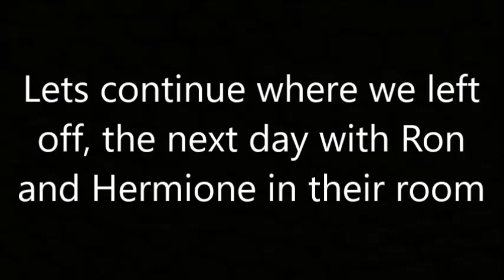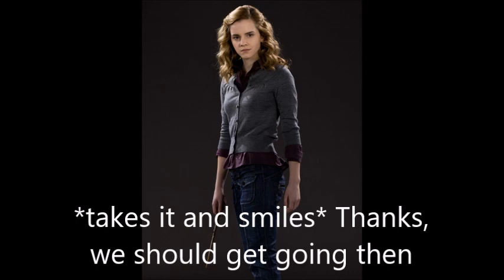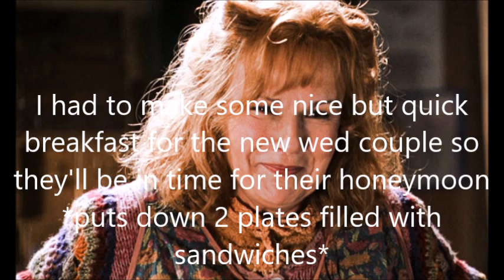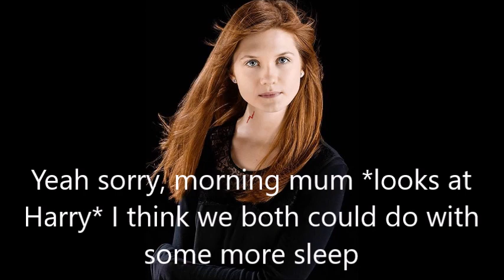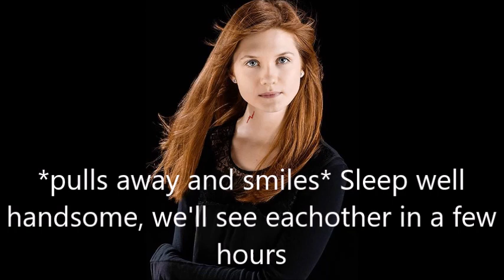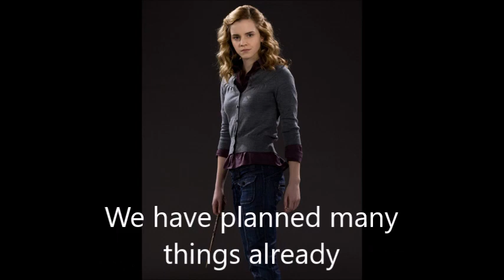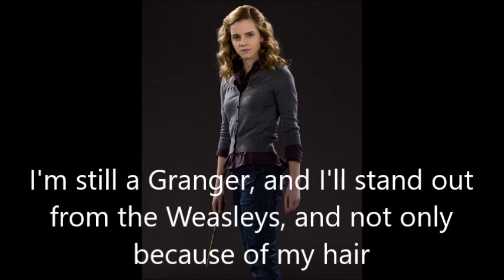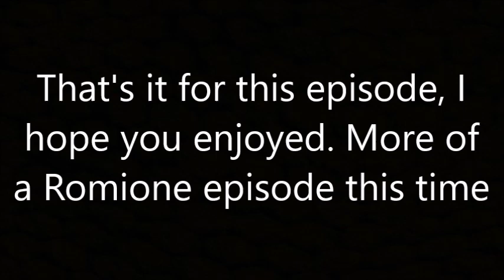Harry and Ginny - After the war #135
A bit more Romione this time